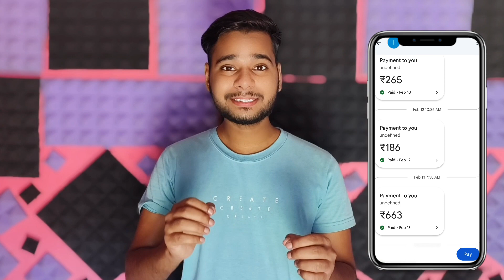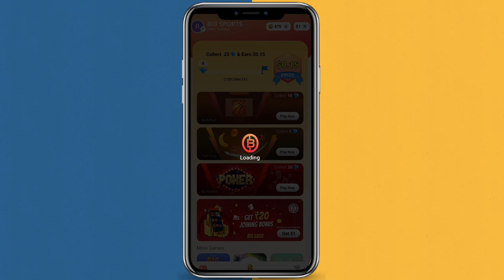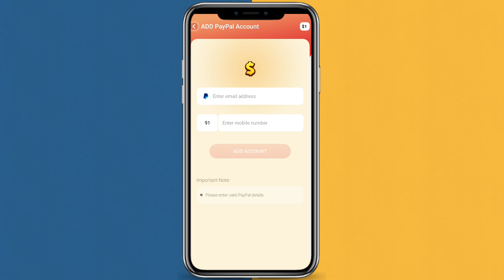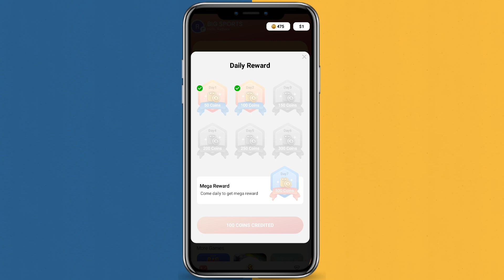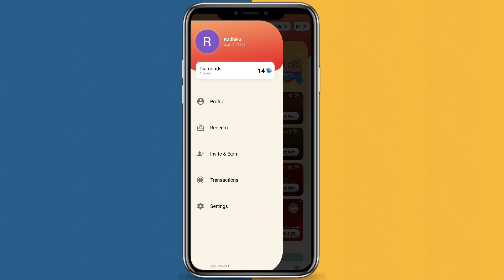New earning app today | Upi Earning App 2023 |Best earning app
Related keywords -

earning app
10 rs instant paytm cash today
10 rs paytm cash instantly
minimum 1 rupee withdraw app
1 rupee withdrawal app paytm
paytm wallet active problem
paytm lifafa
earning tricks
paytm cash
paytm cash earning app minimum redeem
upi earning app today
earning application
new earning tricks today
upi money earning apps
ad earning app
today earning app
earning app
paytm loot
today new earning app
earning
earning app bug trick today
best money earning apps without investment
earn money instantly
earning apps